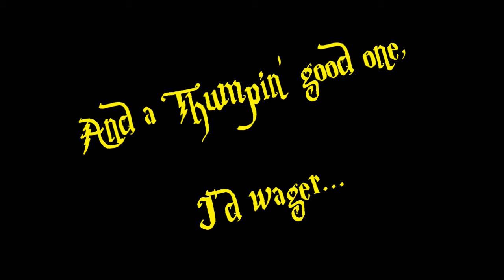180309 Freakin Magic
Feakin' magic!